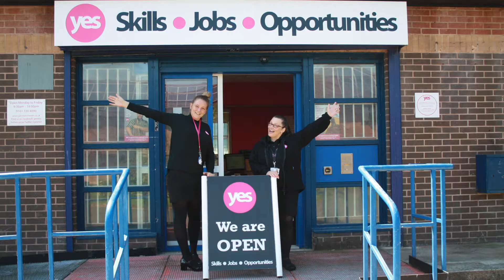Yes Annual Report 2018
Our partners over at 'yes' in Manchester have just published their annual report. They do a lot of amazing work helping people across the north of the city into employment, training and enterprise. Watch this video to find out more or check out their annual report in full